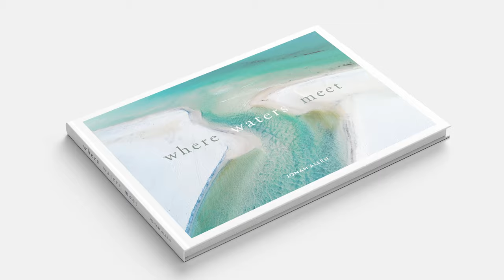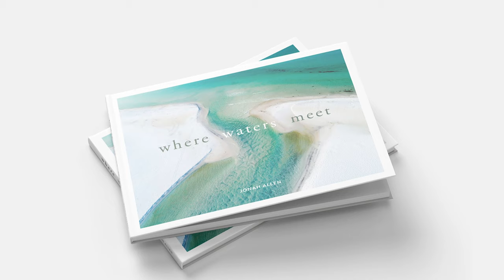Want to See Jonah Allen's New Project?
Welcome to the beautiful coastline of Northwest Florida, where the sugar white sand meets the emerald water.

My name is Jonah Allen and I’m a photographic artist based here on the beaches of 30A.

For the last 4 years, I have been chartering helicopters in order to photograph this coastline from above, and I’m really excited to share this body of work with you as a huge coffee table        book.

So, I am going to take you up into the air, on an adventure, to fly above this magnificent place I call my home.

The narrative of the book follows the path that water takes inside a rare phenomenon called a coastal dune lake. What makes dune lakes incredibly unique is that their mostly freshwater content sits just feet away from the Gulf of Mexico.

Following a heavy rain, as the lakes accumulate water, the sand is breached, causing the lake water to rush into the ocean. This event is called an “outfall”.